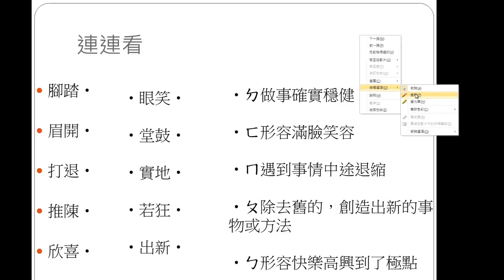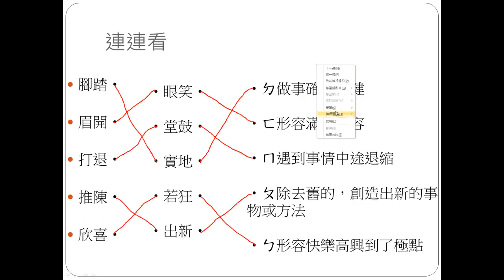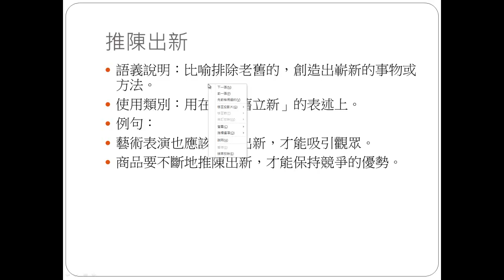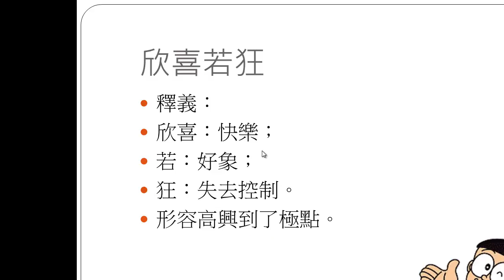國語- 國小- 成語- 翁心儀